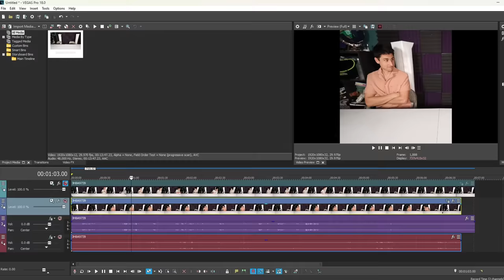Do I Really Have a Twin Brother?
Do I Really Have a Twin Brother | The Frustrated Gamer Twin Brother Dave is back on the channel! Today I will answer all your question about whether or not I really have a twin brother!